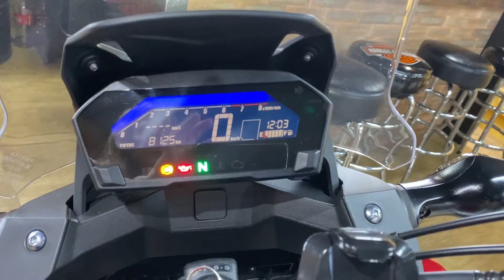Nc 750x 2019